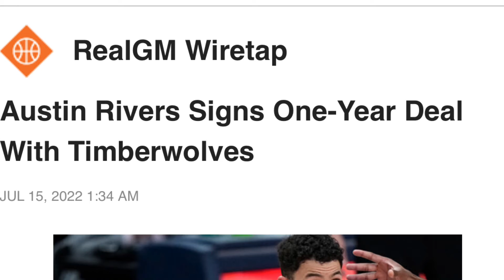Minnesota Timberwolves Sign Austin Rivers Fantasy Basketball / NBA News